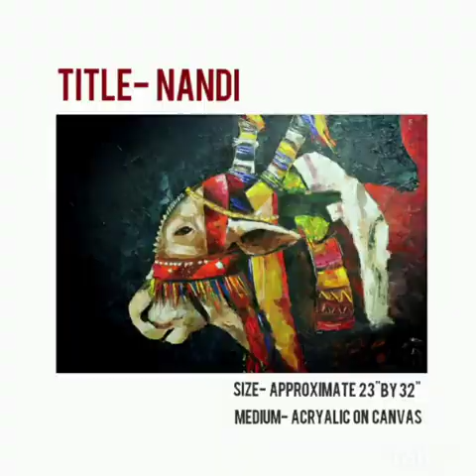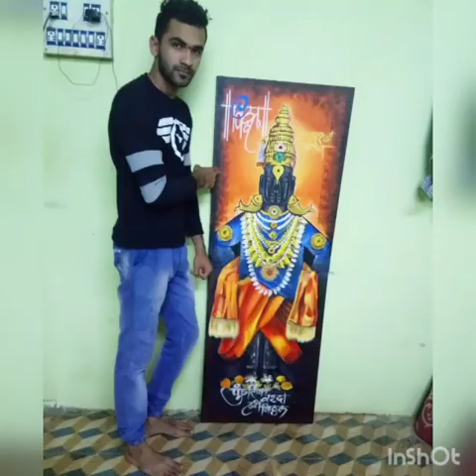Art is my life..Art kaushik d jadhav My painting creation.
Art is my life
Ganpati bappa painting
Saibaba painting
Radha krishna painting
Ink medium
Poster colour
Oil colour
ACRYALIC colour
Sketch
Ext.